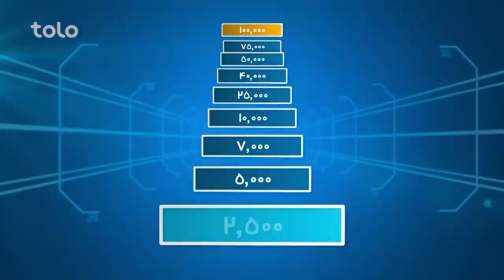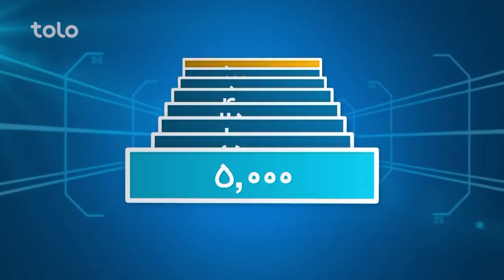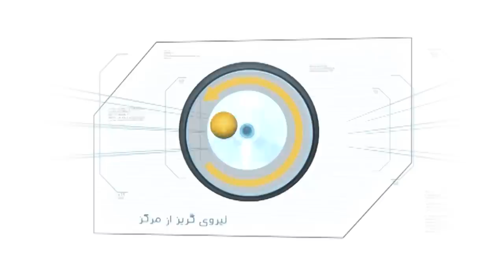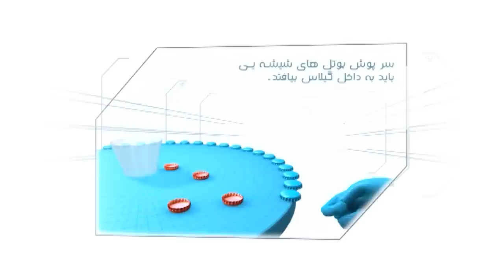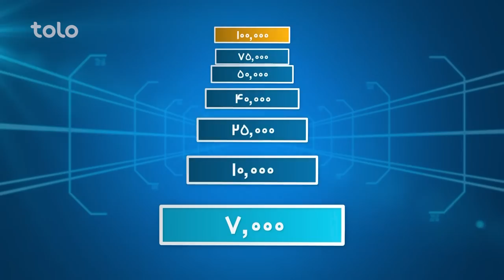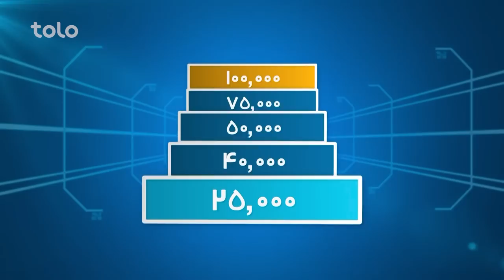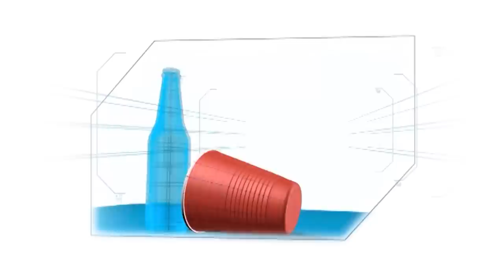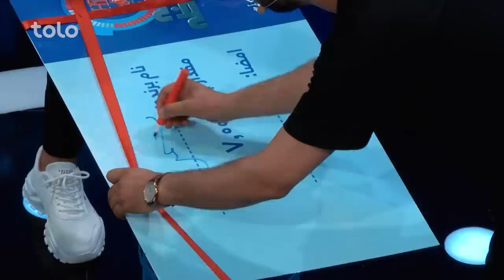Hit Lahza ba Lahza with Shams Hakimi & Hamed | هیت لحظه به لحظه با شمس حکیمی و حامد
Hit Lahza ba Lahza Shams Hakimi & Hamed